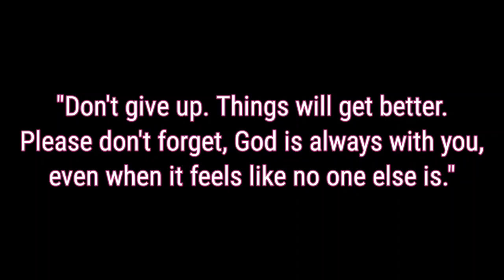Destiny 2: Tacitas, Subjugated Mind Boss Theme (Season of The Splicer)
I've uploaded the correct theme, but with the wrong image. I had to take down the original video and upload a new one with the correct image.